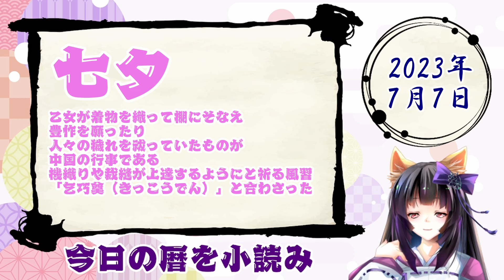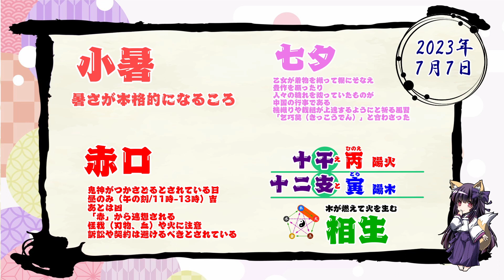【今日の運気】六曜と陰陽五行 +雑節とか 2023/7/7